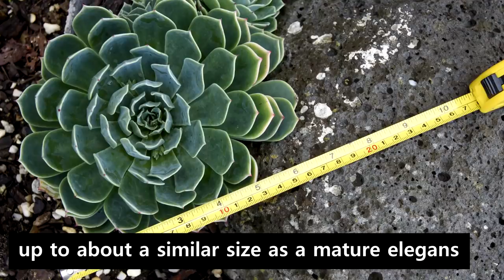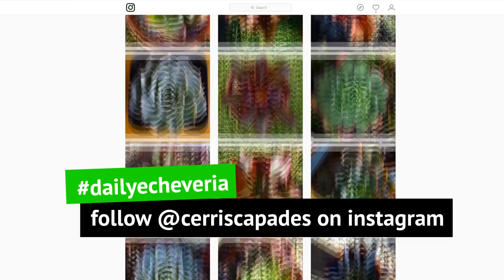4 ways to differentiate between Echeveria elegans and Echeveria glauca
I've got some people asking me what's the difference between the two, so here's a video for you!

In this video, I show you 4 different ways to tell the difference between the echeveria elegans and the echeveria glauca.

I've used some botanical jargon in this video. For an awesome reference, you can turn to this